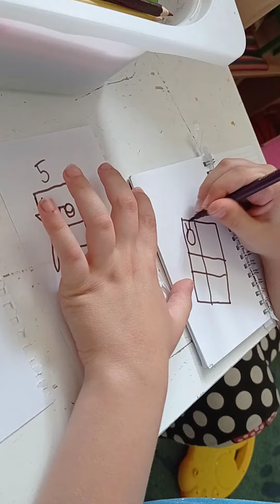Number blocks drawings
Andrej is drawing his favourite number blocks